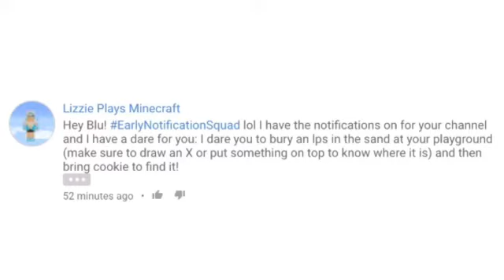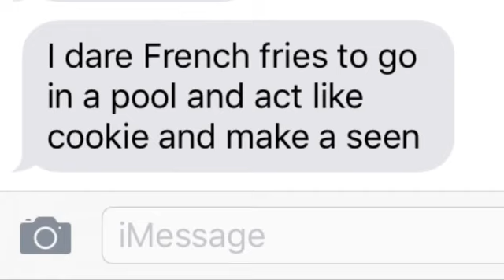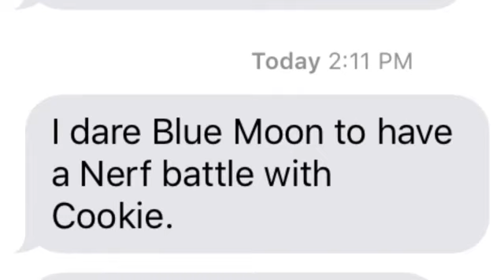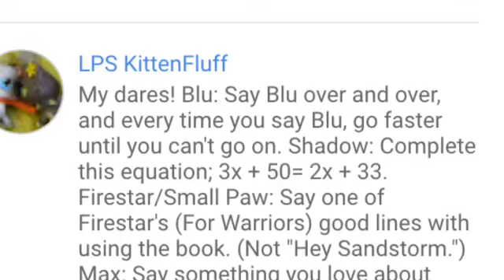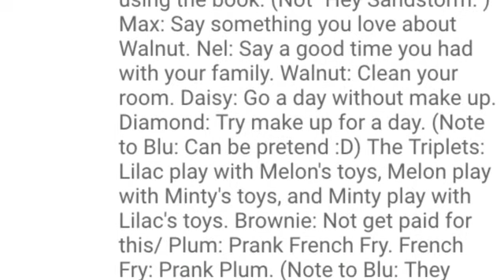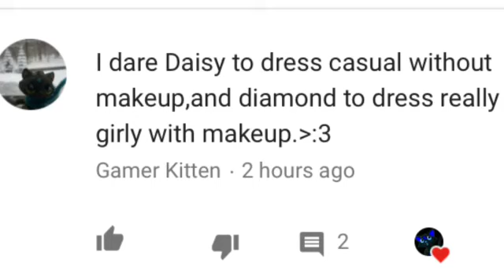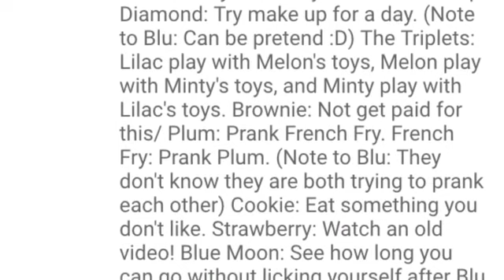LPS Dares! (40 Subscriber Special!)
Thank you all so much for 40 Blu Shadows! Don't forget, if your dare didn't make it into the video be sure to leave it in the comments bellow for part two! 💙🐱